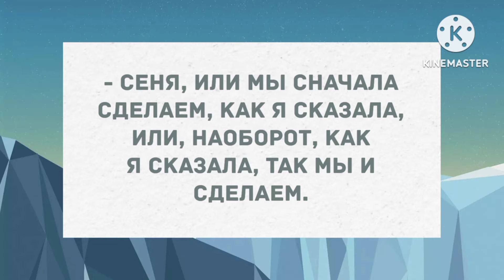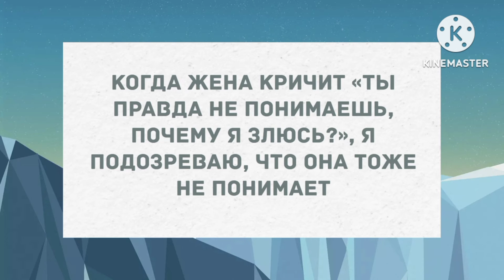Полураздетая сочная женщина. Сборник Свежих Анекдотов! Юмор!